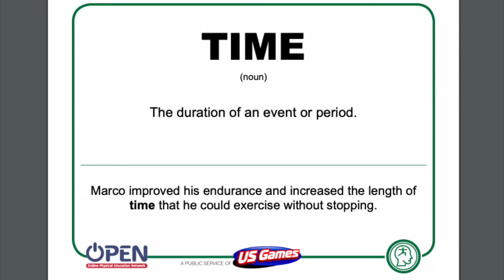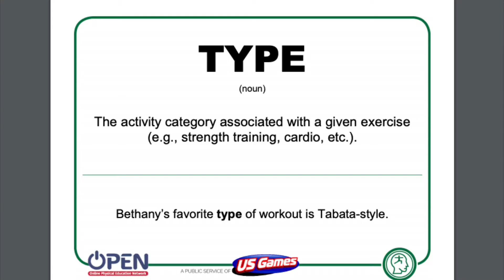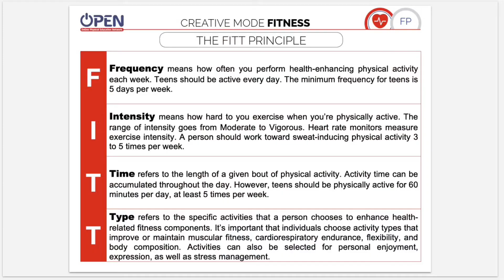FITT Principle & Tabata Lesson (OPENPhysed.org)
Feel free to use this video as a guide to not only learn about the FITT Principle, but also review proper movement technique and be guided through OPENPhysed.org's One and Done tabata.

FITT Principle is a personal fitness concept that requires the inclusion of frequency, intensity, time, and type of exercise as four elements necessary for a comprehensive and successful fitness plan.

TABATA Time!
What is Tabata Training?
Tabata training was created by a Japanese scientist named Dr. Izumi Tabata.

True Tabata workouts combine 20 seconds of vigorous activity with 10
seconds of rest in between each set.

We may adjust our timing and intensity throughout the module, but it’s
important to understand the history behind our workouts.

Dr. Tabata’s research showed that even 4-minute workouts using his timing
formula can have positive results on a person’s overall fitness.

Music is from iMovie.  This channel does not own the rights to this music or activity.